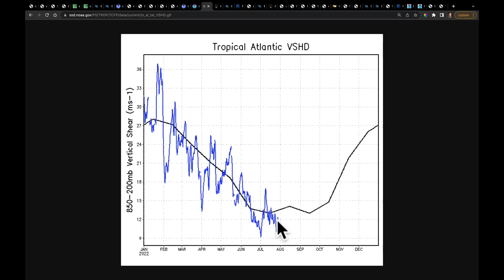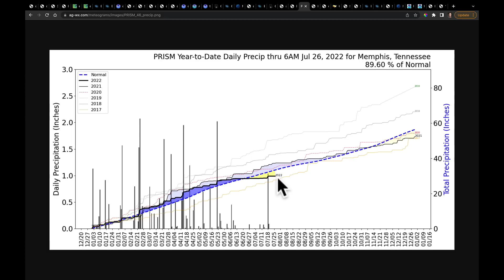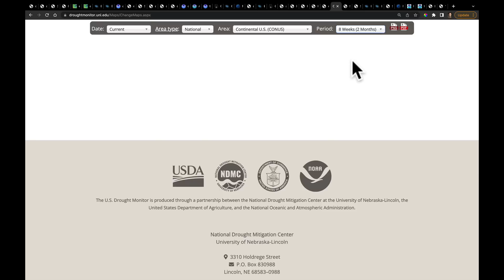Ag Weather Forecast with Eric Snodgrass (in-depth) | Nutrien Ag Solutions | July 28, 2022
Video Highlights:
Triple Ridge Returns
La Niña Persists Along With Warm Ocean Temps Between HI and AK
Heat Subsides West, 100’s Return to Plains/Western Cornbelt
Overnight Lows in the 70s for Western Cornbelt
Tropical Update: Dry and Dusty and Quiet
ECMWF Aug 7 - Sept 7 Outlook
Failure Points in the Forecast
Sagging Front Breaks Through the Drought in MidSouth
Midwest Ring of Fire Pattern Set to Return
Brief International Update.